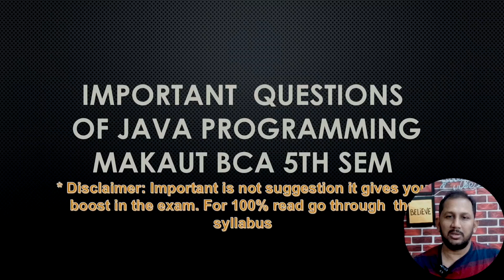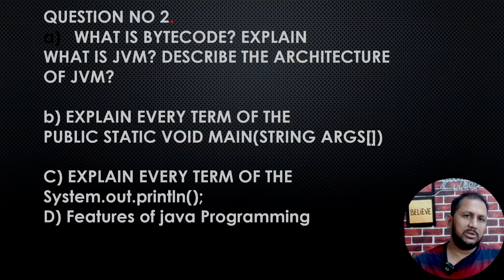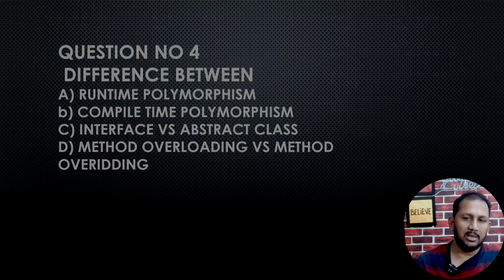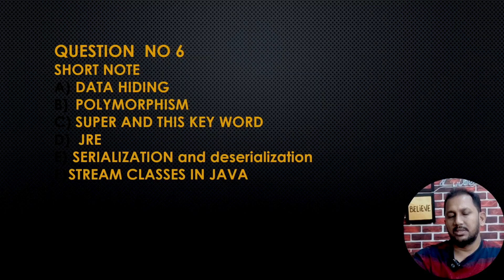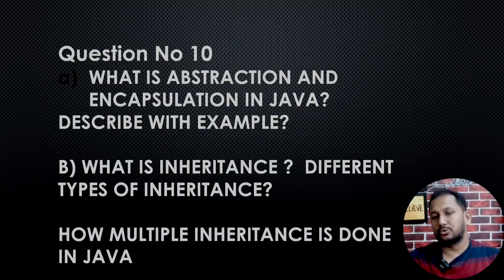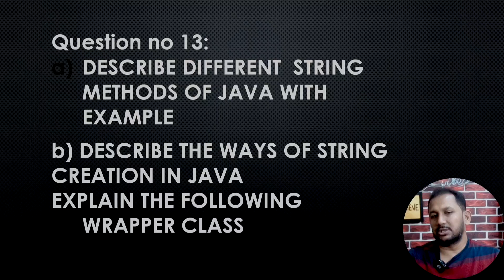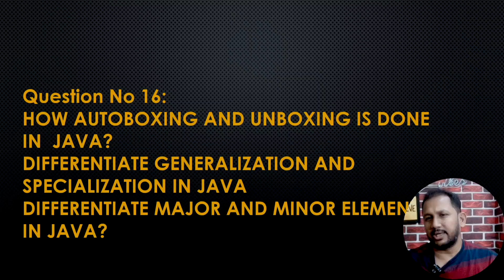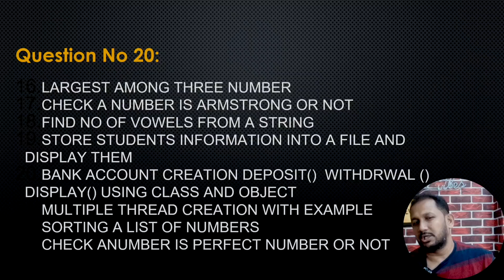JAVA IMPORTANT QUESTIONS | BCA 5th Semester | MAKAUT | Exam Special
JAVA IMPORTANT QUESTIONS | BCA 5th Semester | MAKAUT | Exam Special | Last Minute Revision

Get ready for your MAKAUT BCA 5th Semester Java Programming Exam!
This video covers the most expected, frequently repeated, and scoring questions from the Java syllabus.
Perfect for last-minute revision and improving your exam marks.

What You Will Learn:

Basic Concepts of Java

Class, Object & Constructors

Inheritance & Polymorphism

Method Overloading & Overriding

Abstract Class & Interface

Exception Handling

String & StringBuffer

Applet & AWT Basics

File Handling in Java

🎯 Best for: MAKAUT | BCA 5th Sem | WBUT Students
📚 Comment "Notes" for PDF / handwritten notes

java important questions bca 4th sem
java programming exam preparation
makaut java important questions
java previous year questions
java viva questions bca
java notes for bca 4th semester
bca java programming syllabus
java last minute revision
java interview & exam questions
java exam 2025 makaut

Java important questions
Java programming BCA 4th sem
MAKAUT Java exam preparation
Java notes BCA
Java viva questions
BCA 4th semester important questions
Java tutorial for exam
Last minute revision Java
Magical Whiteboard
Java programming notes